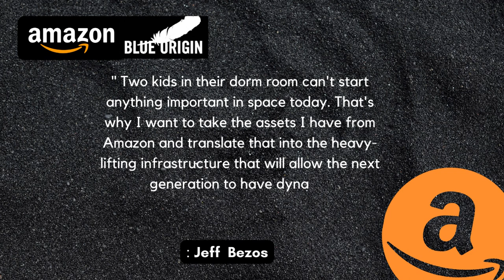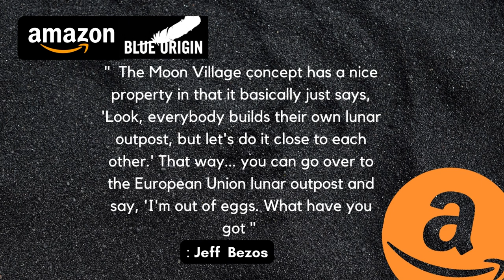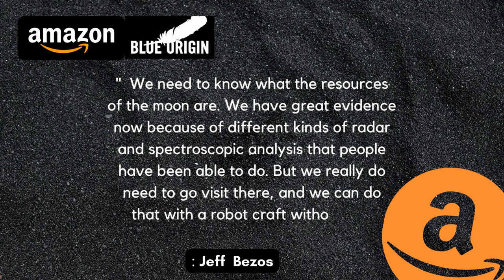The INSANE life of Jeff Bezos, the richest man in the world | Red Crapet | Quotes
Jeffrey Preston Bezos is an American entrepreneur, media proprietor, investor, computer engineer, and commercial astronaut. He is the founder, executive chairman and former president and CEO of Amazon. Wikipedia
Net worth: 14,060 crores USD (2022) Forbes, Trending.

This quotes is made possible by viewers like you. Support your Red Carpet Quotes:

1. Jeff Bezos, The richest man in history
2. How Jeff Bezos turned Amazon into a billion-dollar business
3. Jeff Bezos The man behind Amazon
4. Jeff Bezos: The richest man in history and how he made his billions
5. Jeff Bezos: The richest man in history and how he built Amazon

Jeff Bezos is not only the richest man in the world, he has built a business that is without precedent in the history of American capitalism. His power to shape everything from the future of work to the future of commerce to the future of technology is unrivaled. As politicians and regulators around the world start to consider the global impact of Amazon — and how to rein in Bezos’ power — FRONTLINE investigates how he executed a plan to build one of the most influential economic and cultural forces in the world.